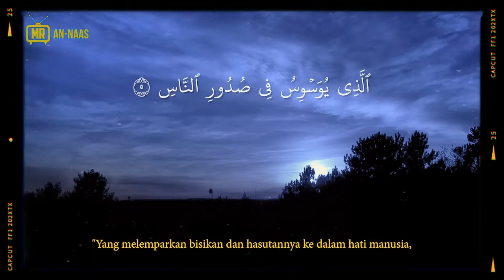MEREMANG❗AIR MANDIAN JENAZAH | MISTERI KELAHIRAN KEMBAR SARA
KREDIT :
(LANA)
FIKSYEN SHASHA